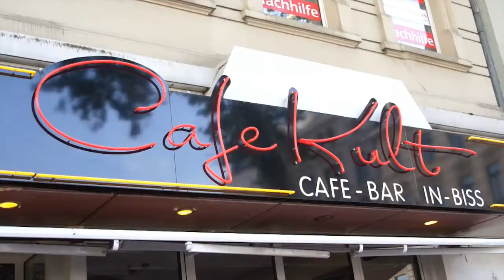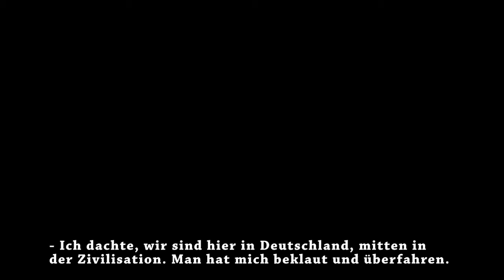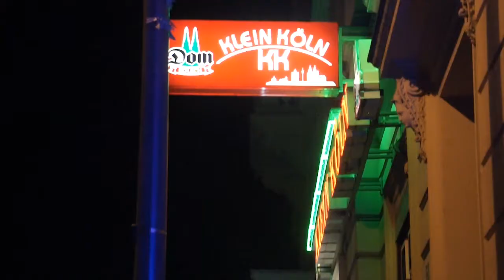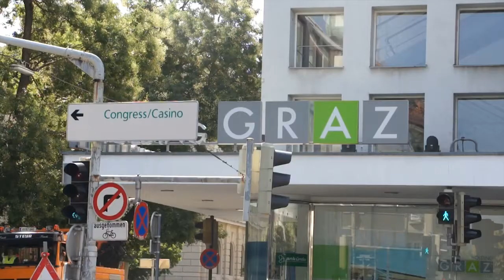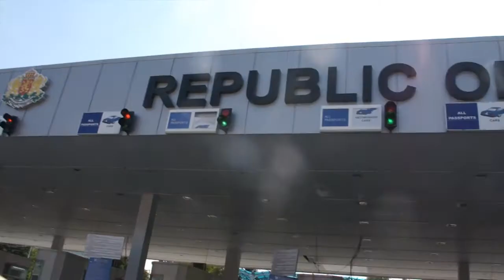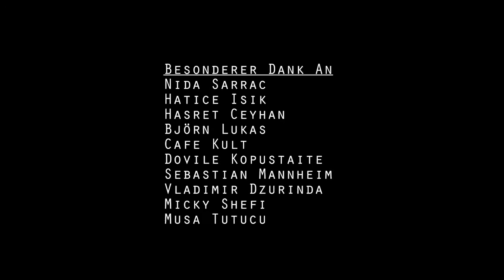Medeniyet / Zivilisation. (Lange Version)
Im Sommer 2012 haben wir unseren Kurzfilm "Medeniyet Baska Birsey / Das Nenne Ich Zivilisation" gedreht. Im selben Jahr gewann der Film beim Koblenzer Kurzfilmfestival gleich 2 Preise. "Bester Kurzfilm" und "Publikumspreis". Im Sommer 2013 haben wir auf dem Weg nach Istanbul die Fortsetzung des Filmes gedreht. Obwohl unser Mikrokabel in Serbien den Geist aufgegeben hat, konnten wir die Dreharbeiten dennoch zu Ende bringen. Und so entstand diese lange Version von unserem Kurzfilm.
2012 senesinin yazında "Medeniyet Başka Birşey" isimli kısa filmimizi çekmiştik. Aynı sene film Almanya'nın Koblenz kentinde düzenlenen kısa film yarışmasında "En İyi Kısa Film" ve "Seyirci Özel Ödülü"nü aldı. 2013 yazında da Köln-İstanbul yolcuğu yaparak filmin devamını çektik. Her ne kadar Sırbistan'da mikrofon kablomuz kopsa da bir şekilde çekimleri bitirebildik. Ve böylelikle kısa filmimizin bu uzun versiyonu ortaya çıktı.